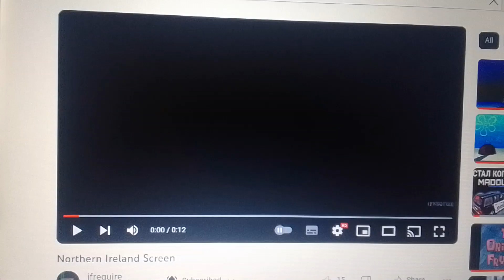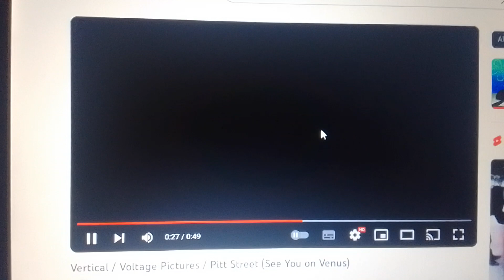Entertainment One / BFI / Northern Irleand Screen / Film4 / Voltage Pictures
Taken from Cookie Teeth (2014).